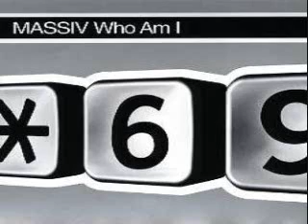Massiv - Who Am I (Schlag Mix)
Label:Star 69 Records ‎-- STARCD 513
Format:CD, Maxi-Single
Country:US
Released:2001
Genre:Electronic
Style:House
Written-By -- Johan Betremieux, Maurice Matton, Richard MC Canery